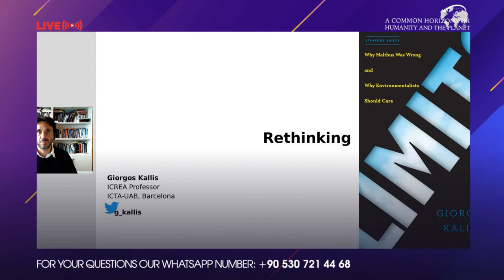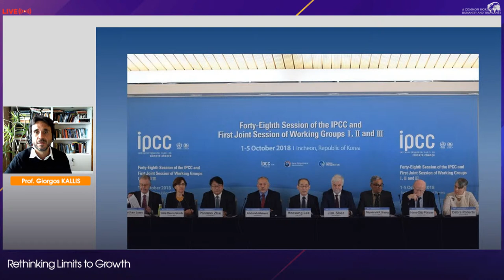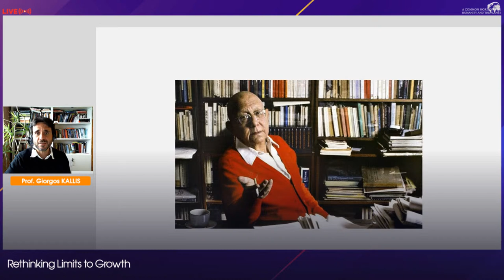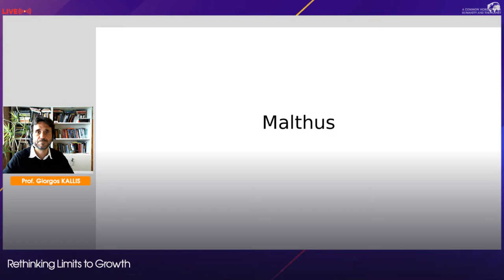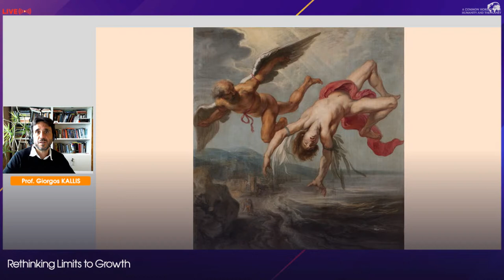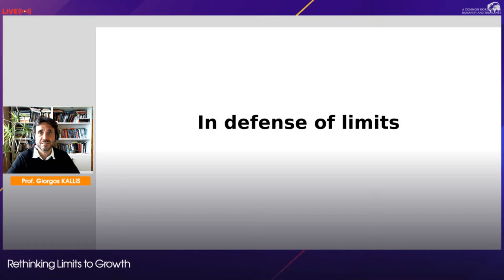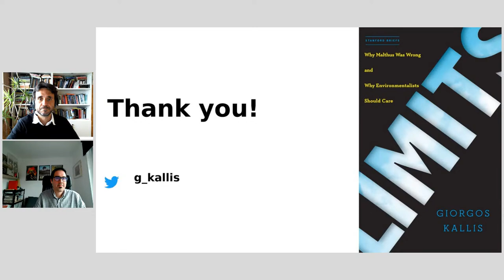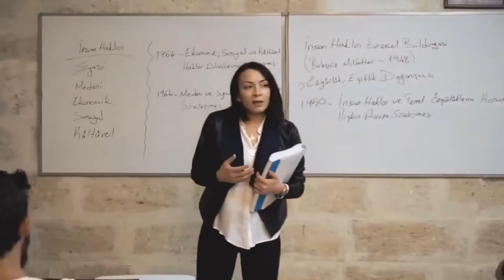Rethinking Limits to Growth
Leading ecological economist and political ecologist and ICREA research professor of Universitat Autònoma de Barcelona, Professor Giorgos Kallis will be the guest of the tenth program of the seminar series “A Common Horizon for Humanity and the Planet”. The seminar will be broadcasted live on the Cappadocia University YouTube channel on Wednesday, April 27 at 19:00 (Turkish Time). Professor Kallis’s research focuses on environmental justice, political ecology and degrowth among others. He is the author, co-author or editor of many books including “Degrowth: A Vocabulary for a New Era” (2014, Routledge), “In Defense of Degrowth” (2017), “Degrowth” (2018, Agenda Publishing), “Limits Why Malthus Was Wrong and Why Environmentalists Should Care” (2019, Stanford University Press), “The Case for Degrowth” (Wiley, 2020). The book “Degrowth: A Vocabulary for a New Era” was translated into Turkish under the title of “Küçülme: Yeni Bir Çağ İçin Kavram Dağarcığı” (Metis, 2020). Prof. Kallis’ will deliver his speech titled “Rethinking Limits to Growth” to be followed by a question and answer session moderated by Dr. Ethemcan Turhan from the Department of Spatial Planning and Environment, University of Groningen.